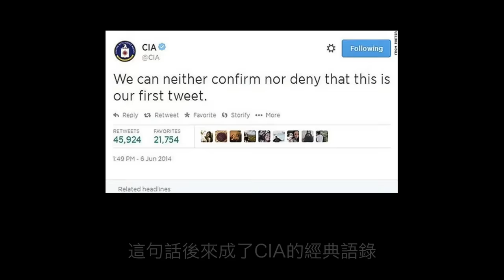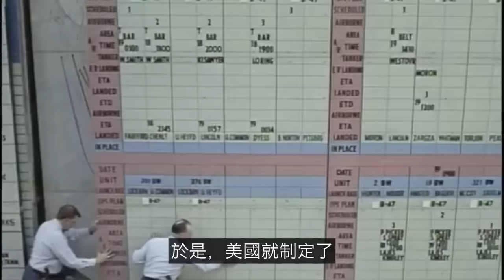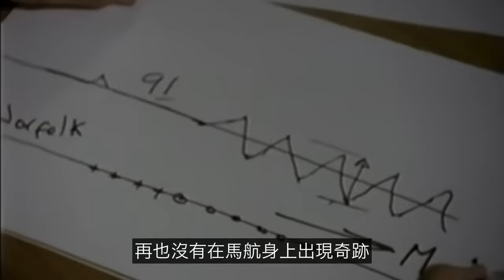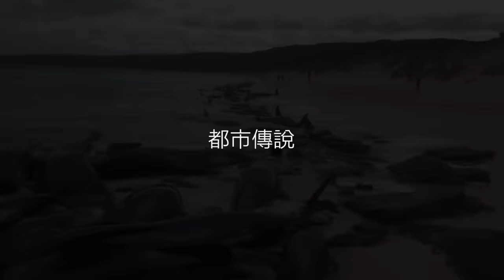海底核彈：哥吉拉寓言背後的故事，海底原來有很多顆人類遺失的核彈……|自說自話的總裁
簡介：
這是一期《歷史系列》也是一期《自然系列》
我們來聊聊人類丟到大海中的核彈。
頻道內容整理如下：
→→《自然地理》
→→《动物世界》
→→《心理系列》
→→《財經系列》
3，蘇美爾（神話-尼比魯-阿努納奇、蘇美爾王表、吉爾伽美什、Enkidu與蚩尤）
4，埃及（圖坦卡蒙-法老的詛咒、阿肯那頓-摩西與一神教）
7，西藏（羅桑倫巴、岡仁波齊；象雄傳說、吐蕃魔女、密宗雙修、轉世靈童）
9，歐洲（25萬年前的UFO殘骸&記錄南極的古地圖）
1，天狼星三部曲（天狼星魚人早已造訪地球）
2，太陽究竟是什麼（太陽上的蟲洞&人類登陸太陽）；
3，地球是個生命體（死亡之圈&进化假说）；
1，鼻子；2，鼻毛；3，進化；4，眼睛；5，鬍子
1，婦好；2，殷商雅利安；3，九層妖塔；4，黃帝
航海傳（完結）
王直傳（完結）